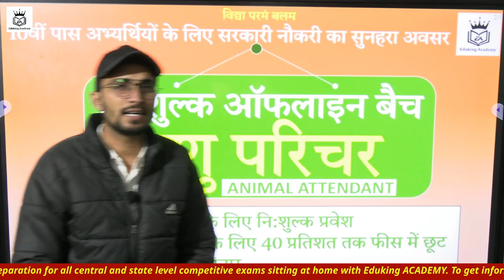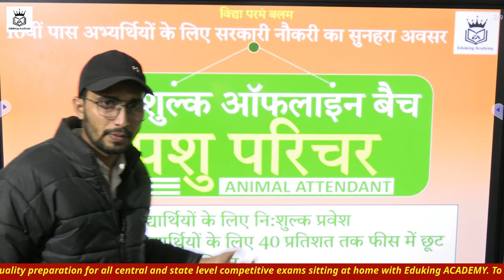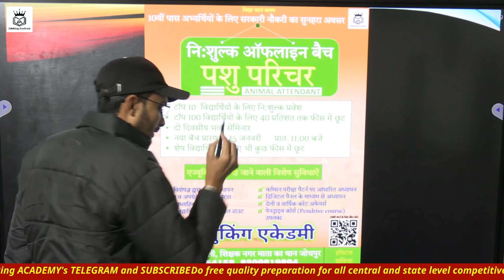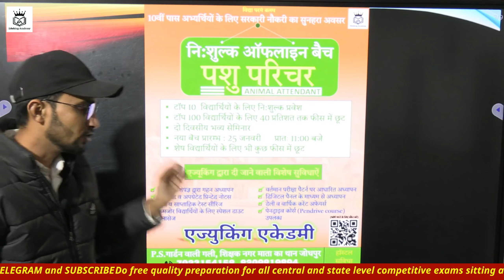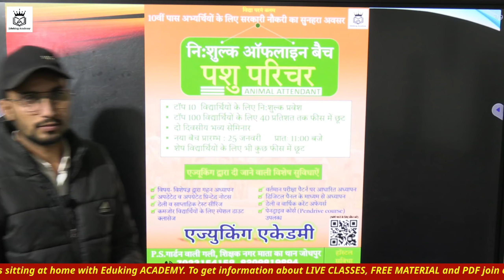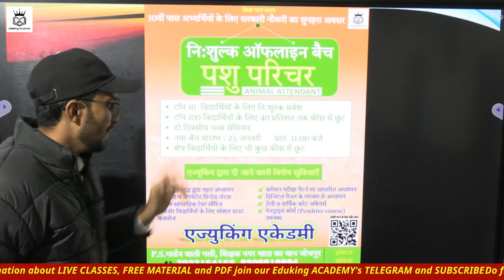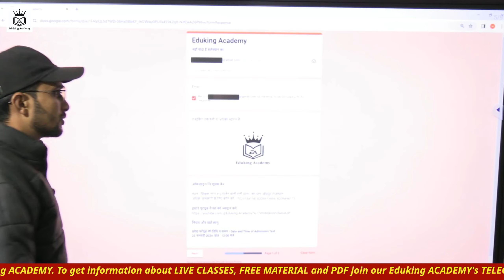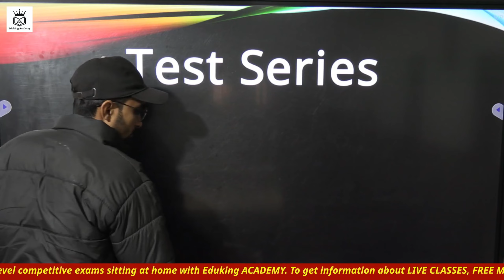Pashu Parichar Bharti | नि:शुल्क पशु परिचर बैच | नि:शुल्क पशु परिचर टेस्ट सीरीज | Dinesh saini sir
रजिस्ट्रेशन करने के लिए लिंक पर क्लिक कर अपनी जानकारी भरें